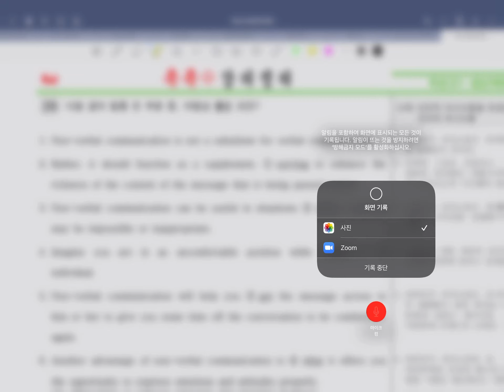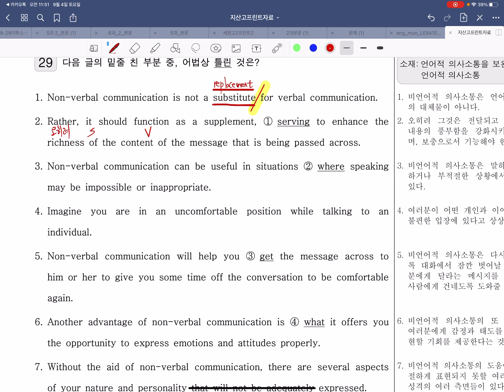고1영어 19년 11월모평-29